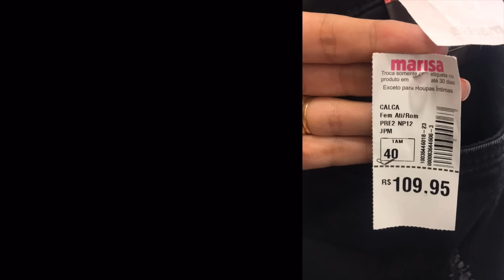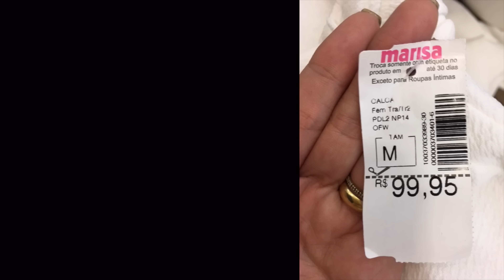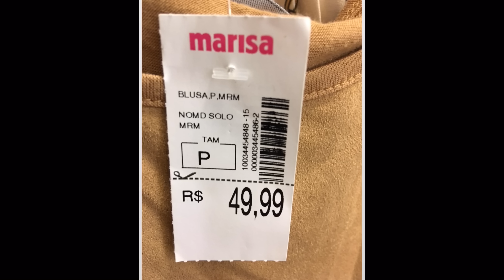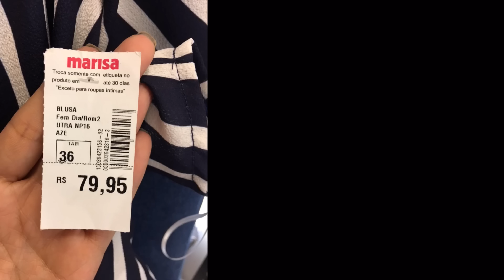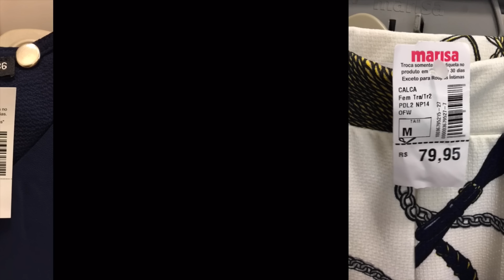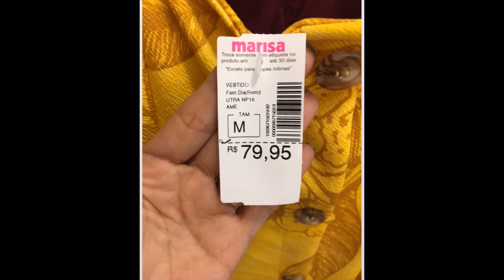Looks no Provador da Marisa - COLEÇÃO NOVA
Oi gente!!! Selecionei os looks mais lindos da Marisa para vocês. Várias novidades de verão com tendências.

Eu comemoro cada inscrito como se ganhasse 1 milhão de dólares.
É por vocês!

❤️ Gravado na Marisa de Nova Friburgo - RJ.